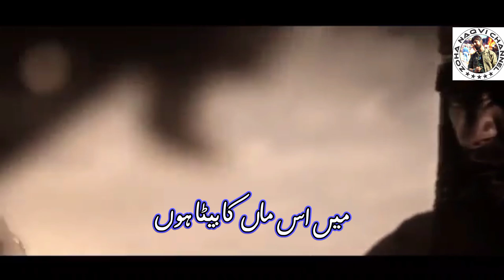Ammar Dare in Khak|Official Video|Urdu Sub|Hamed Zamani|عمار دار این خاک|اردو مترجم|حامد زمانی